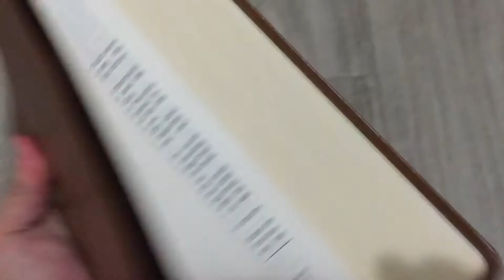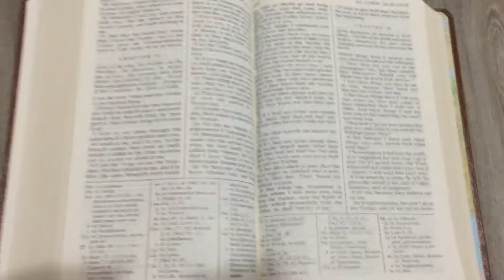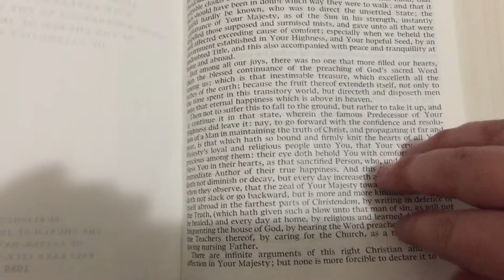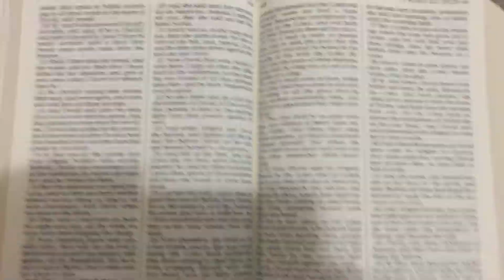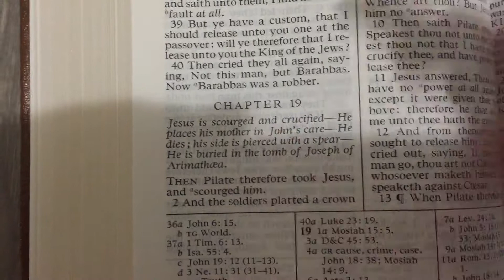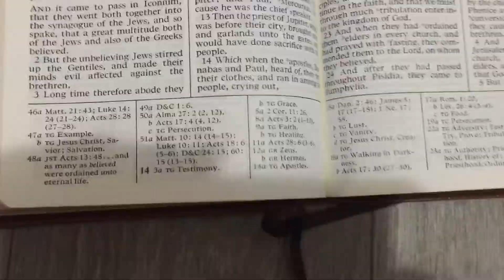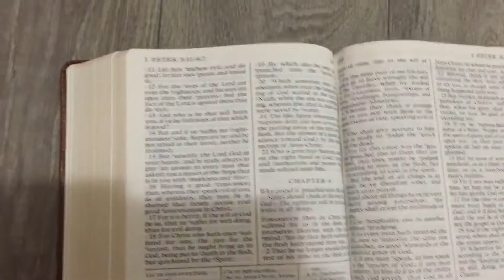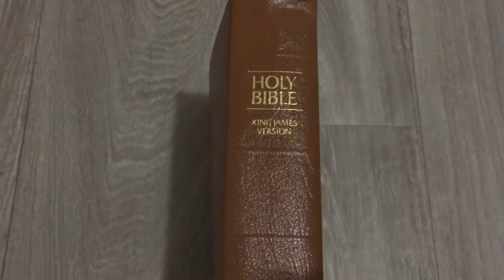KJV Mormon Edition Review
Published by the Church of Jesus Christ of Latter Day Saints

Printed December 1997